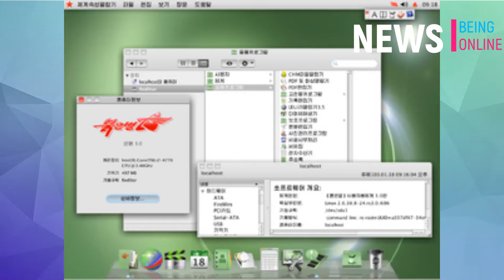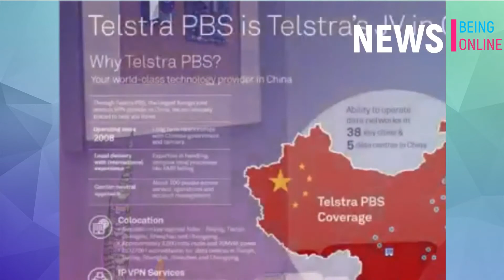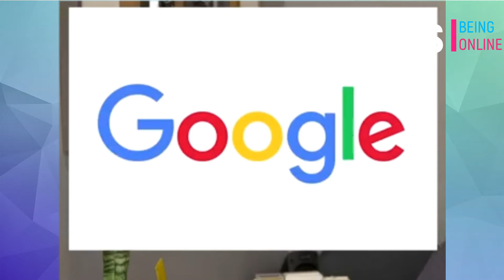Cyber Attack | Australia